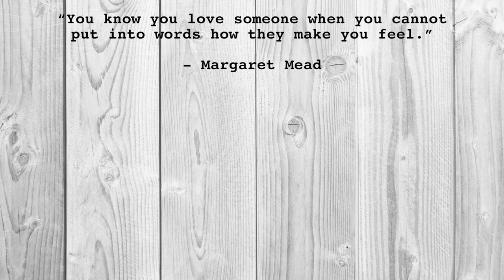Who is MARGARET MEAD? | Upbringing, Anthropological Contributions, + More! | Famous Anthropologists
Margaret Mead was not only one of the most famous anthropologists of her time, but she also remains to be one of the most well-known anthropologists today. Her contributions to the anthropology community as well as her insight on cultures around the world leave a legacy that shall not be forgotten by today's anthropologists. Margaret Mead is well known for her work in Samoa in which she wrote an ethnography called "Coming of Age in Samoa." This, in addition to her 22 other works, is just the beginning of what she accomplished. Throughout this video, I will be giving you guys a basic introduction into Margaret Meads childhood, education, cultural anthropology research, awards, and more. I hope you enjoy and let me know which other anthropologists you guys want to hear about!